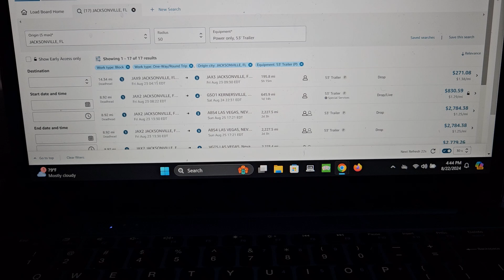August 22, 2024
relay load board Jacksonville FL